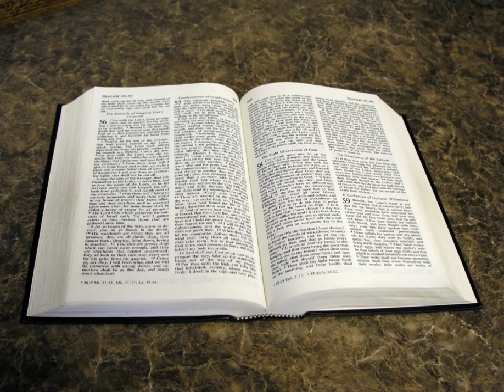Exegesis | Wikipedia audio article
00:01:00 1 Usage
00:01:44 2 Mesopotamian commentaries
00:04:38 3 Bible commentaries
00:06:36 4 Christianity
00:06:45 4.1 Views
00:08:39 4.2 Catholic
00:09:18 4.3 Protestant
00:09:47 5 Judaism
00:10:10 5.1 Midrash
00:15:40 5.2 Mikra
00:17:26 6 Indian philosophy
00:18:10 7 Islam
00:19:04 8 Zoroastrianism
00:20:36 9 In a secular context
00:21:19 10 See also
00:21:28 11 Footnotes
00:21:37 12 External links

- Socrates

SUMMARY
Exegesis (; from the Greek ἐξήγησις from ἐξηγεῖσθαι, "to lead out") is a critical explanation or interpretation of a text, particularly a religious text. Traditionally the term was used primarily for work with the Bible; however, in modern usage "biblical exegesis" is used for greater specificity to distinguish it from any other broader critical text explanation.
Exegesis includes a wide range of critical disciplines: textual criticism is the investigation into the history and origins of the text, but exegesis may include the study of the historical and cultural backgrounds of the author, text, and original audience. Other analyses include classification of the type of literary genres presented in the text and analysis of grammatical and syntactical features in the text itself.
The terms exegesis and hermeneutics have been used interchangeably.